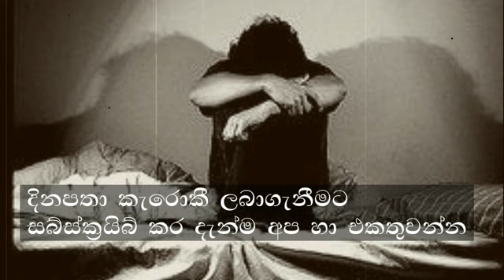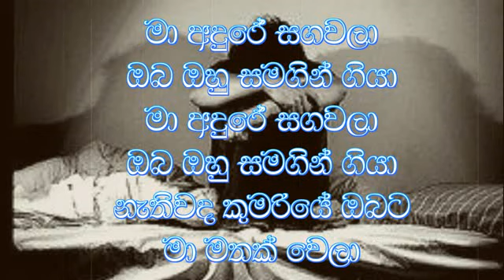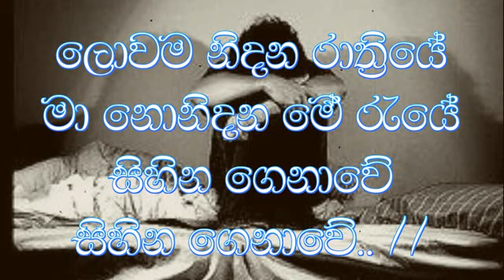Lowama Nidana Rathriye Karaoke with Lyrics [ Namal Udugama Karaoke ]